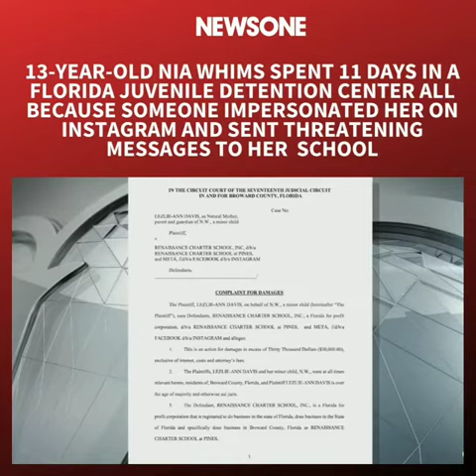Bullying Gone Too Far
This is why I decided to finally go public with my experiences and knowledge about bullying. This video hurt my heart because not only aren’t we being protected but the authorities aren't doing their jobs either. Which means people can do things to you and you can ask for help and the people that's supposed to help you do it half assed.

I have an actual playlist of tools and apparatuses that you can use to protect yourself, your privacy as well as your personal space. But what happens when someone can easily get away with stealing your identity and the authorities do nothing to stop it? What happens when its your child's identity being stolen? How do you protect your children when the authority's has arrested your child? Who do you call? Now think about how a teenager feels when adults or authorities cant or wont protect them. I hope this helps.

Welcome Everyone!!!
Don't be afraid to share your story, experiences and life lessons in the comment section.

• Jealousy & Envy
• Evil, Toxic & Negative People
• Stalking & Gangstalking
• Harassment, Intimidation & Provoking
• Mental Illness & Narcissism
• Self Defense
• Secure Your Privacy & Personal Space
• Spiritual Warfare

Donations are appreciated and will help grow the channel in providing creative, informed and resourceful content.